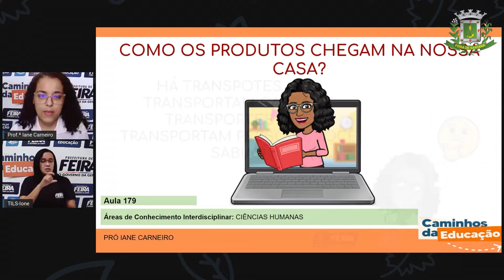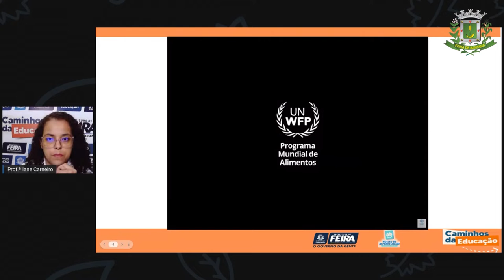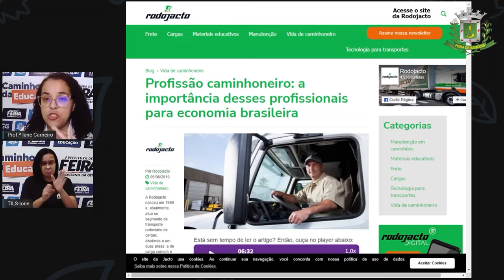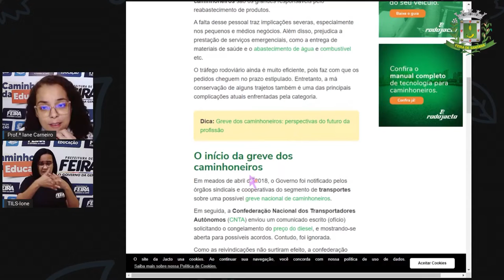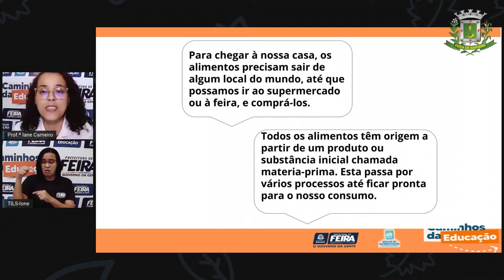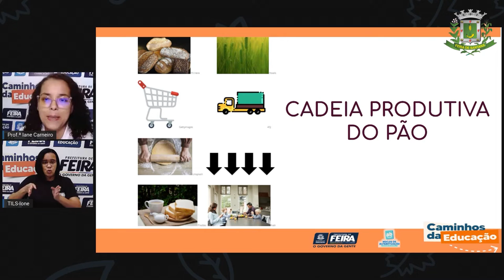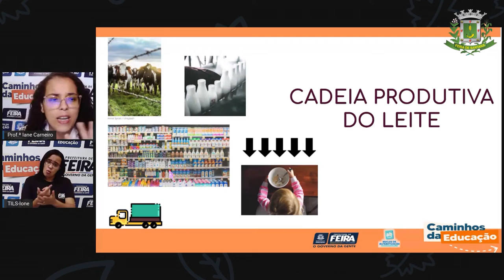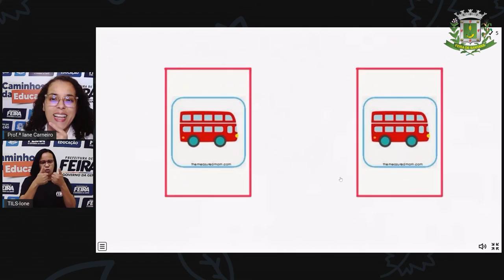1ºANO AULA 179 C HUM Como os produtos chegam na nossa casa IANE